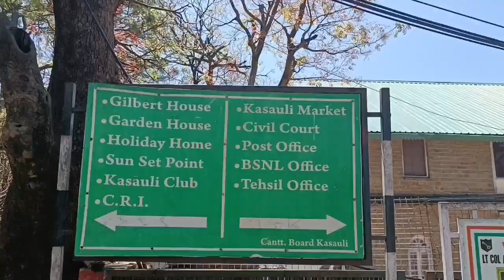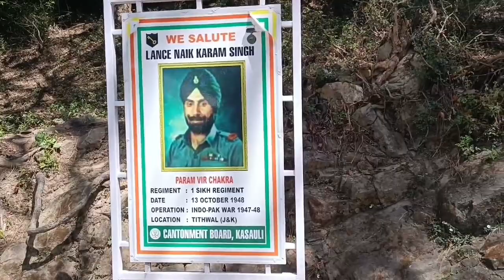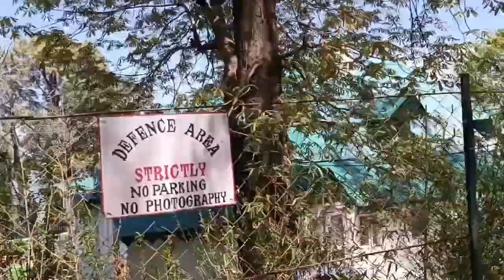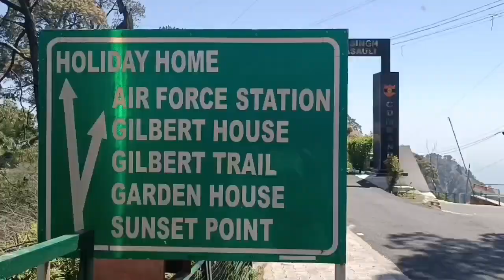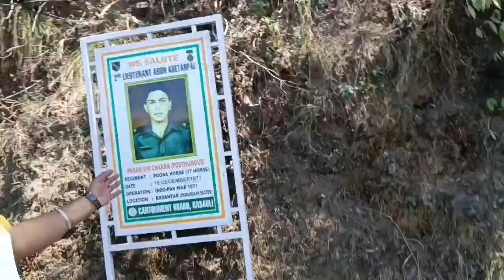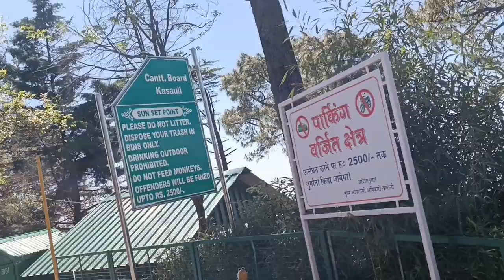Walk to Sunset Point & Gilbert Trail | Tourist Attractions in Kasauli | Harry with Manu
Musician: @iksonmusic

Musician: Philip E Morris

Musician: @iksonmusic